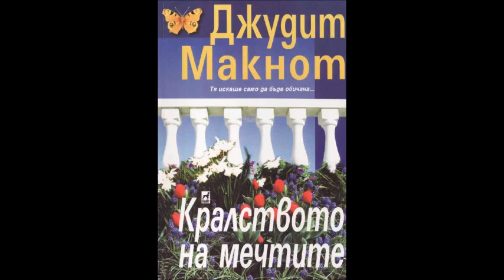Джудит Макнот - серия Фамилия Уестморланд - книга 1 - Кралството на мечтите - част 1/5 (Аудио книга)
Джудит Макнот - серия Фамилия Уестморланд - книга 1 - Кралството на мечтите - част 1/5 (Аудио книга) Любовен роман

Похитена от католическото училище, своеволната красавица Дженифър Мерик не се поддава на чара на Ройс Уестморланд, херцог на Клеймор, известен с прякора Вълка. Самото споменаване на името му вдъхва ужас на враговете му. Но гордата Дженифър оказва упорита съпротива на пламенния английски лорд, красивия дявол … до нощта, в която той я взема в прегръдките си и пробужда в нея неустоимо желание. Но след тази вълшебна нощ Дженифър попада в опасен капан — страст, гордост, вярност и зашеметяваща любов — кое да избере?